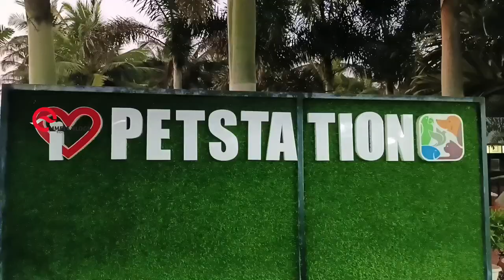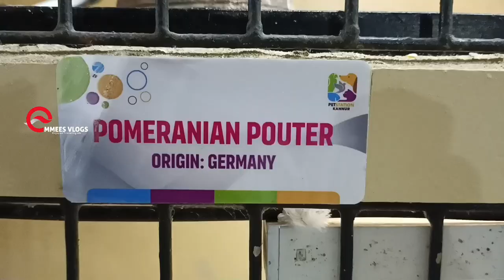Mattool Pet Station | Emmees Vlogs | Pet Station in Kannur | Mattool Beach | Episode 1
Pet Station in Kannur
എനിക്ക് അവിടെ നല്ല സമയം ഉണ്ടായിരുന്നു. നിങ്ങൾ തീർച്ചയായും ഈ സ്ഥലം സന്ദർശിക്കണമെന്ന് ഞാൻ നിർദ്ദേശിക്കുന്നു. പ്രവേശന ഫീസ് 30 രൂപ മാത്രമാണ്, എന്നാൽ നിങ്ങൾക്ക് മത്സ്യങ്ങൾക്ക് തീറ്റ നൽകാനും ചിത്രമെടുക്കാനും ആഗ്രഹിക്കുന്നുവെങ്കിൽ ഞങ്ങൾ കുറച്ച് കൂടുതൽ നൽകണം, പക്ഷേ ഇത് പൂർണ്ണമായും പണത്തിന് വിലയുള്ളതാണ്. ഈ സ്ഥലം വാഗ്ദാനം ചെയ്യുന്ന എല്ലാ കാര്യങ്ങളും നിങ്ങൾ അനുഭവിച്ചറിഞ്ഞതിന് ശേഷം നിങ്ങൾക്ക് അടുത്തുള്ള ബീച്ച് വൈബുകൾ ആസ്വദിക്കാം, കൂടാതെ അകത്ത് വൈവിധ്യമാർന്ന സാധനങ്ങളുള്ള ഒരു കടയുണ്ട്.